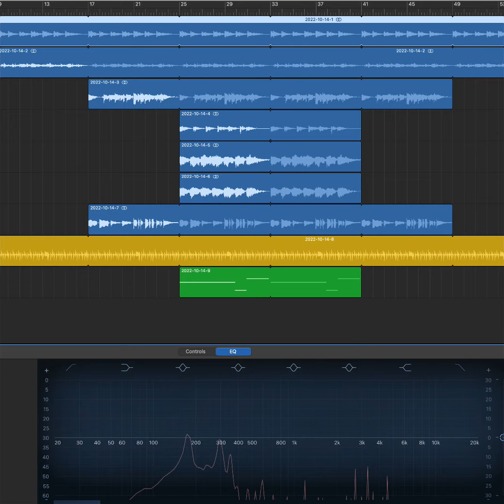2022 10 14